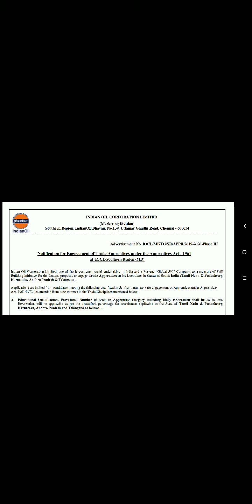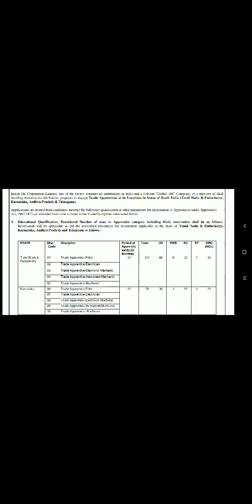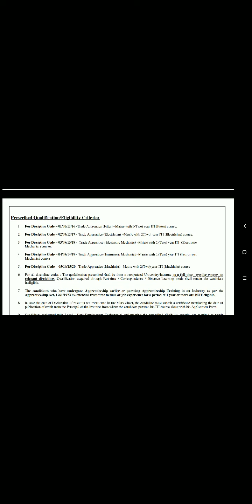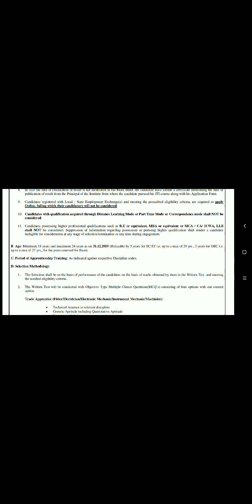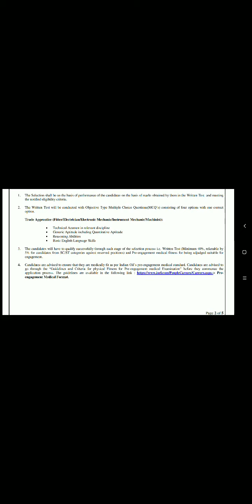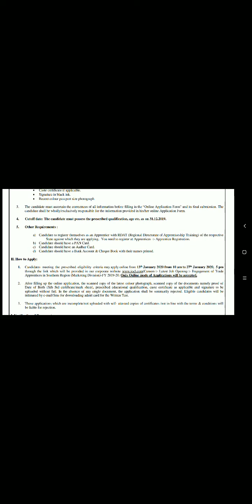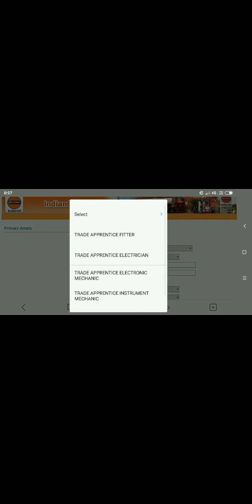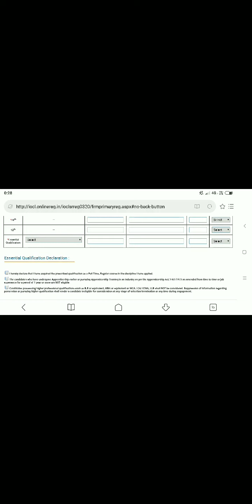INDIAN OIL CORPORATION LIMITED || Recruitment || Freshers ITI, Diploma || Last Date- 27/01/2020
Location-:
Tamil Nadu
Andhra Pradesh